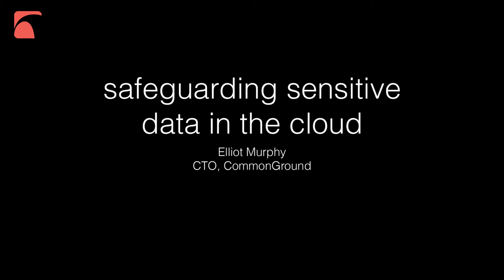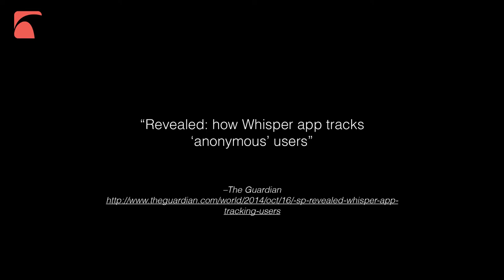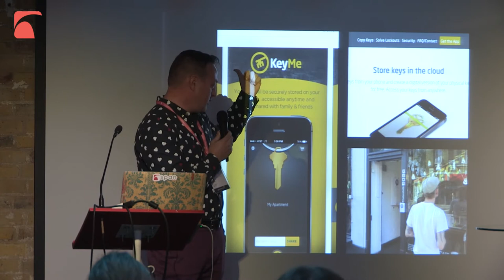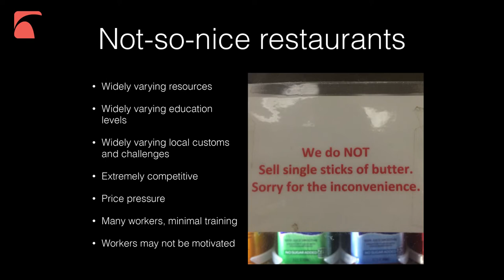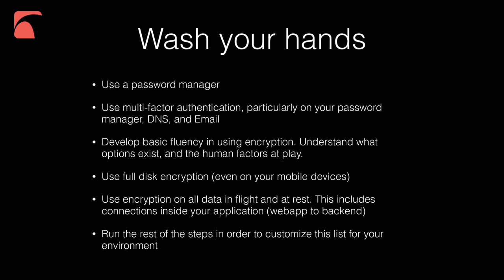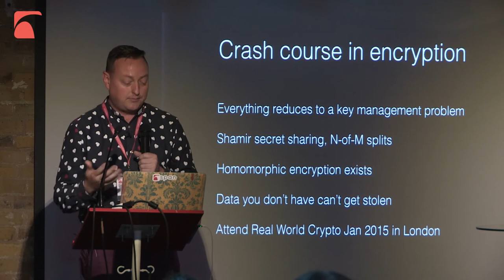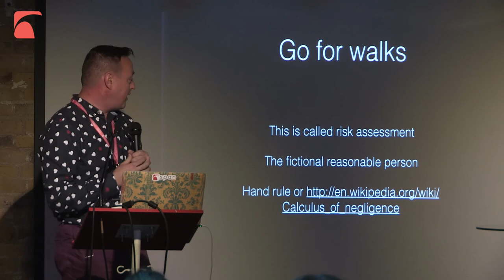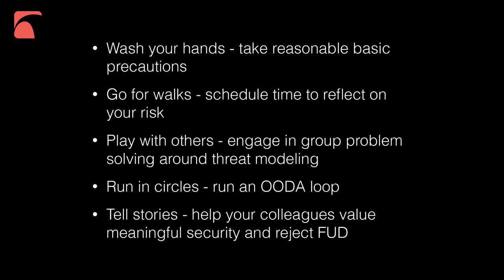Safeguarding sensitive data in the cloud, Elliot Murphy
Small teams typically shy away from running applications that deal with the most sensitive and highly regulated data in the cloud.

Elliot Murphy, CTO of healthcare technology start-up CommonGround, shares practical tips from two years running a SaaS application that stores psychiatric medical records and details how to overcome common security, encryption, privacy, and regulatory concerns. This talk is useful no matter which government jurisdiction you operate in.

Filmed at Span Conference, London's scalability conference, on October 28th 2014.